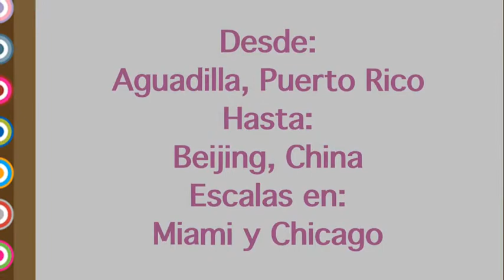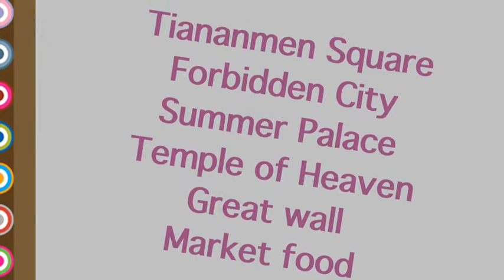Corriendo por China